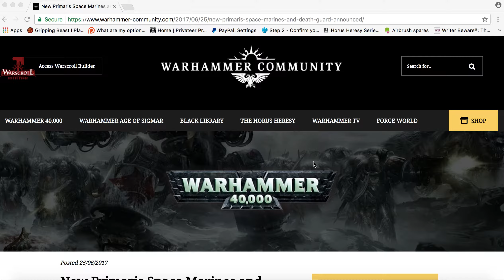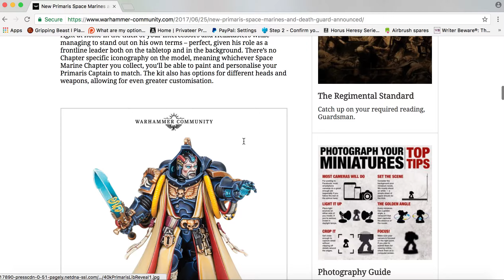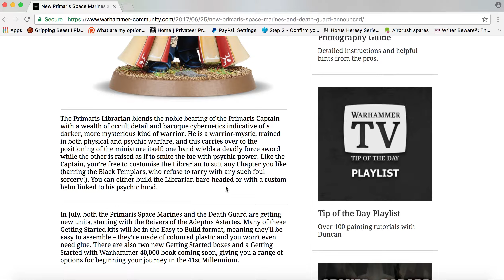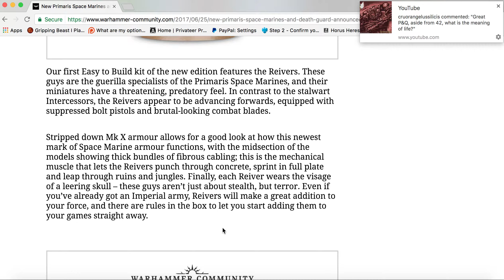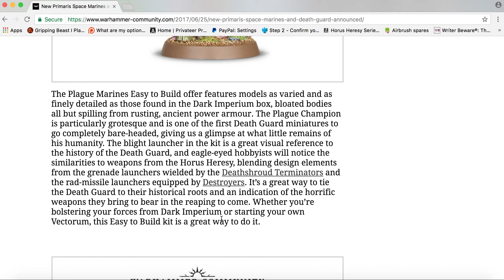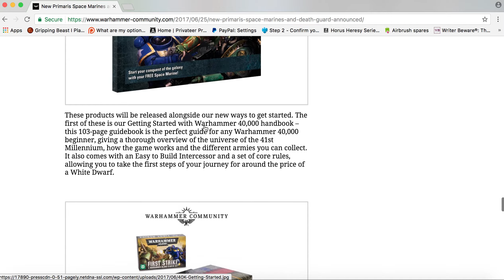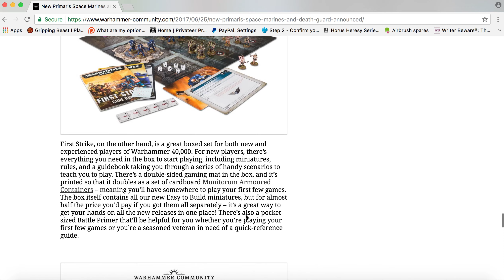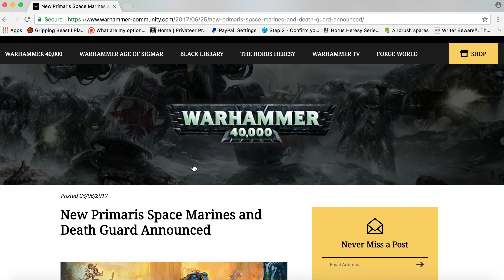New Releases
Wanna help a brother out? This makes such a huge difference as ALL proceeds will go towards bettering the channel and its content.